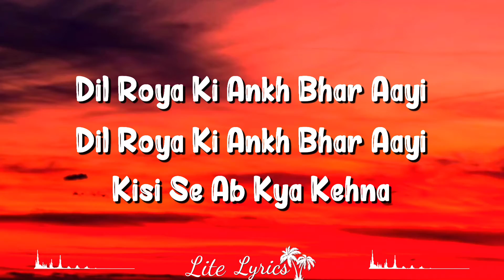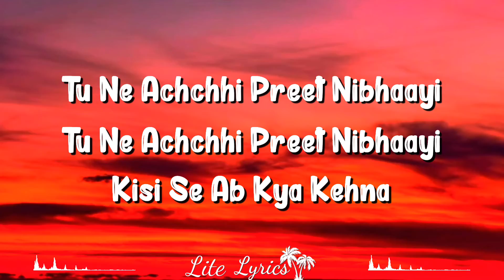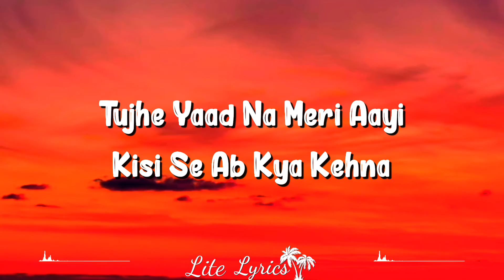Kisi Se Ab Kya Kehna (Lyrics) Kuch Kuch Hota Hai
Tujhe Yaad Na Meri Aayi Is A Hindi Song From The 1998 Movie Kuch Kuch Hota Hai. Tujhe Yaad Na Meri Aayi Singers Are Alka Yagnik, Manpreet Akhtar, Udit Narayan. Tujhe Yaad Na Meri Aayi Composer Is Jatin Pandit, Lalit Pandit And Tujhe Yaad Na Meri Aayi Lyricist Or Song Writer Is Sameer. Tujhe Yaad Na Meri Aayi Music Director Is Jatin Pandit, Lalit Pandit. Tujhe Yaad Na Meri Aayi Features Shahrukh Khan, Kajol, Rani Mukerji. Tujhe Yaad Na Meri Aayi Director Is And The Producer Is . The Audio Of Tujhe Yaad Na Meri Aayi Song Was Released On 16th October, 1998 By Sony Music. Tujhe Yaad Na Meri Aayi Youtube Video Song Can Be Watched Above.

Raba Mere Ishq Kisi Ko
Aise Na Tadapae
Dil Ki Baat Rahe Is Dil Mein
Honthon Tak Na Aae, Na Aae Na Aae

Tujhe Yaad Na Meri Aayi
Kisi Se Ab Kya Kehna
Dil Roya Ki Aankh Bhar Aayi

Tujhe Har Khushi De Di
Labon Ki Hansi De Di

Zulfon Ki Ghata Laharaayi
Paigaam Wafaa Ke Laayi
Tu Ne Achchhi Preet Nibhaayi

Vo Chaand Mere Ghar-aangan
Ab To Aayega
Ab To Aayega Ab To Aayega
Tere Sune Is Aanchal Ko
Woh Bhar Jaayega
Teri Kar Di God Bharaayi

O Maahiya, O Maahiya
Khata Ho Gayi Mujh Se
Kaha Kuchh Nahin Tum Se
Ikaraar Jo Tum Kar Paate
To Duur Kabhi Na Jaate
Koi Samajhe Na Peer Piraayi…

Movie/album: Kuch Kuch Hota Hai
Singers: Alka Yagnik, Manpreet Akhtar, Udit Narayan
Song Lyricists: Sameer
Music Composer: Jatin Pandit, Lalit Pandit
Music Director: Jatin Pandit, Lalit Pandit
Music Label: Sony Music
Starring: Shahrukh Khan, Kajol, Rani Mukerji
Release On: 16th October, 1998